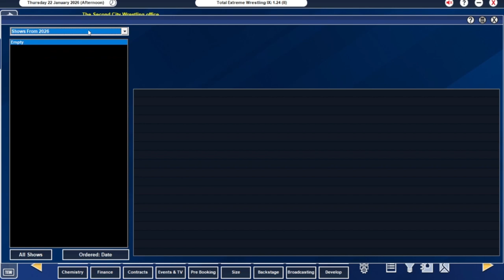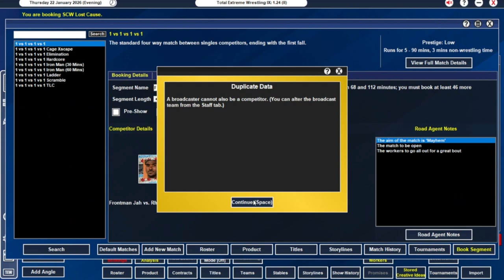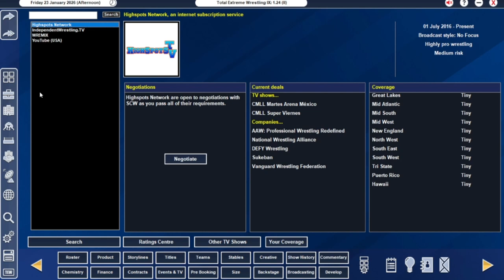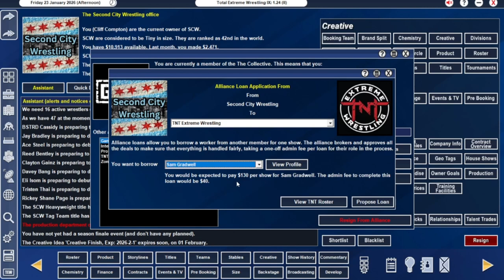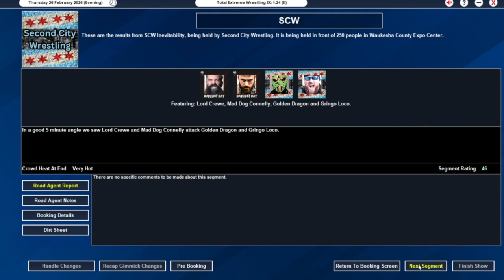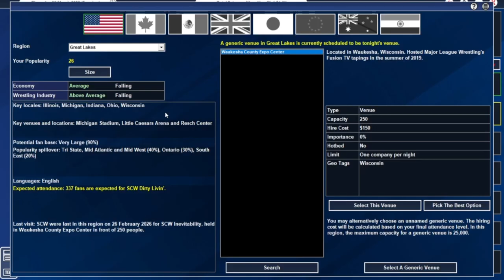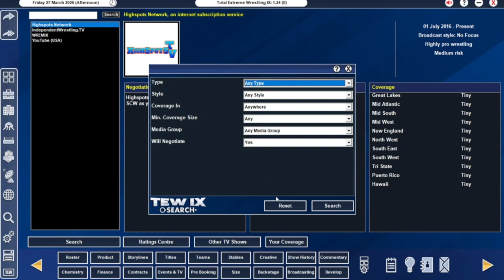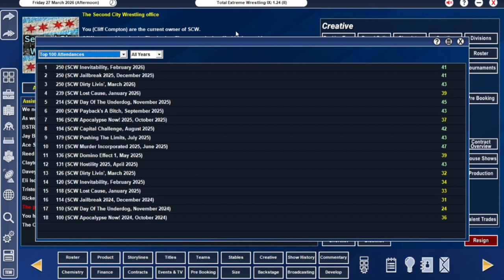TEW IX Second City Wrestling Local To Global Episode 6 - We Finally Sign A Broadcasting Deal!!!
In this episode we continue to get better in popularity and bring in some fresh faces from our Alliance promotions GCW and TNT.
We also sign a broadcasting deal but with who?